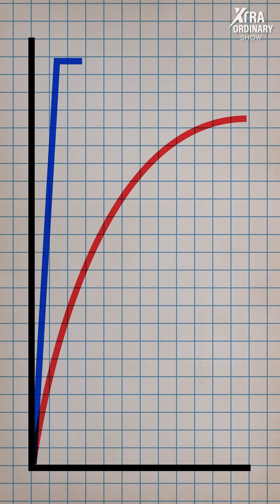The EV1 Electric Car was a SECRET Project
In this episode of XTRAordinary, hosts Teague Egan and Spence sit down with Sandy Munro, the founder of Munro Live and a renowned expert in automotive engineering and manufacturing. They dive into the fascinating business of breaking down electric vehicles (EVs), where Sandy shares insights from his extensive experience in the industry, highlighting the detailed teardown processes and the critical findings that have made Munro Live a trusted name in automotive analysis.

The conversation takes an exciting turn as they discuss the technology and wonder of the Tesla Cybertruck. Sandy provides a comprehensive look at what makes the Cybertruck a revolutionary vehicle, from its unique design and robust materials to the advanced technology that sets it apart in the EV market.